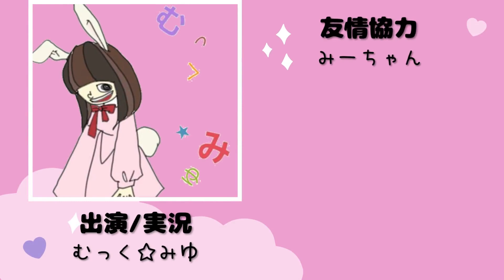-追跡-再び星を救う旅へ！FINAL FANTASY Ⅶ REBIRTH実況プレイ☆19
リメイク版FF7の2作品目『FINAL FANTASY Ⅶ REBIRTH』をプレイします！
1作品目でミッドガルを脱出したクラウド達はどうなるのか…！
あんなに広く感じたミッドガルも世界の一部で世界はもっと広い。
初代のあらすじは知っているけど、リメイクでどう変わってくるのか、
初代FF7をプレイしたことある人も話の行く末が気になるはず。
プレイしたことある人もない人も一緒にクラウド達の運命を見届けませんか？
ただし、私のプレイはいつも通りダラダラしていますが(；´∀｀)ｗ
さあ！再びFF7Rの世界へ旅立つぞ～！

▼SNS
【Twitter】最新情報＆動画公開＆YouTubeライブ告知はここで

【TikTok】猫のこはくくん動画やお遊び動画はここで

【Instagram】むっく☆みゆのプライベート情報はここで